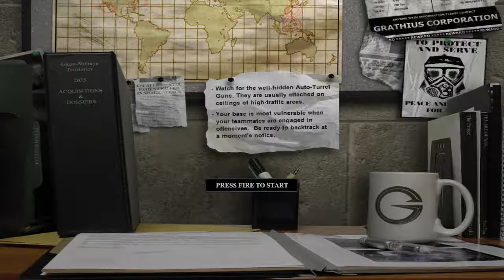Devastation with 3D spatial sound 🎧 (OpenAL Soft HRTF audio)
Use headphones only with any virtual surround features turned off. Best HRTF effect at 4:15.

Here's Devastation, a game so obscure that it was featured in MarphitimusBlackimus' Obscure First-Person Shooters series 8 years ago. Even though this is using the same OpenAL Soft HRTF tables as the other UE2 games I've recorded, the quality of the binaural audio is terrible. I would say that Digitalo got lazy and didn't bother programming in 3D positional sound, but AFAIK Unreal Engine 2 handles that by default (hence Road to Fiddler's Green having great sound for garbage shovelware). The utter lack of any kind of ambient sounds doesn't help.

This has to be one of the worst FPS games I've ever played. Setting aside the completely incomprehensible dystopian storyline, the gameplay is abysmal in every way. The campaign is basically a series of Base Assault botmatches complete with in-story respawning (no joke). If you're the kind of person that can have fun with TF2 bots for hours, this might sound appealing to you at first. However, the A.I. for both your teammates and your enemies are without a doubt some of the worst I have ever encountered. You can be standing in front of an enemy with a clear line of sight, yet they'll just stand still and let you shoot them. The second an enemy spawns with a laser rifle, though, they just go aimbot on you and your entire team. Oh, did I mention the fact that you're forced to play at the too-low 90FOV because both your gun and the HUD will disappear on anything higher?

HRTF grade:
B- (D+ with CMSS-3D and default OpenAL)

Settings:
Windows Control Panel: Stereo
FullscreenViewportX=1920
FullscreenViewportY=1080
UseDefaultDriver=False
Channels=256
LevelOfAnisotropy=16
channels=stereo
frequency=44100
stereo-mode=headphones
cf_level=0
sample-type=float32
periods=2
default-hrtf=irc_1005_44100
hrtf=true
resampler=bsinc24

Links:
(this might fix the HUD problem, but I didn't bother testing it)

3D 3Д звук пространственный бинауральный 3Dサウンド バイノーラル 空間オーディオ Ilusión Auditiva Sonido 3D áudio audio espacial Som em 3D 3D zvok Son en 3D 3D geluid 3D zvuk 3d声音 双耳 เสียง 3D Âm thanh 3D Suono 3D audio spaziale 3d-ääni binauraalisen 3D lyd 3D dźwięk Suara 3D 3D 사운드 3 डी साउंड 3 डी ध्वनि صوت ثلاثي الأبعاد صدای سه بعدی Τρισδιάστατος ήχος 3D skaņa 3D garsai 3D ses צליל תלת ממדי דימוי שמע